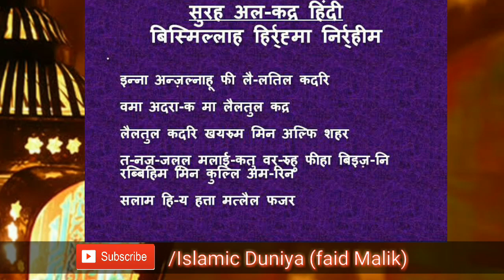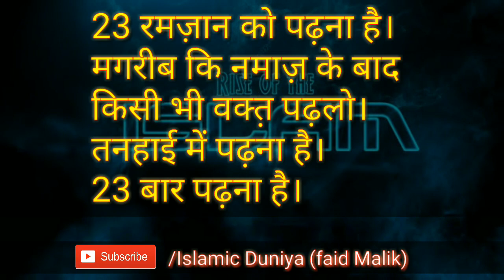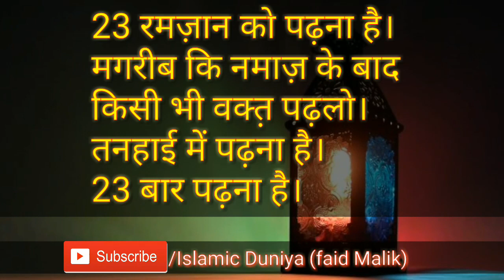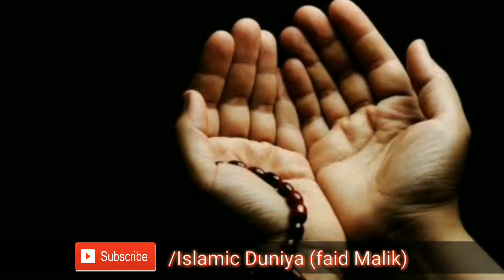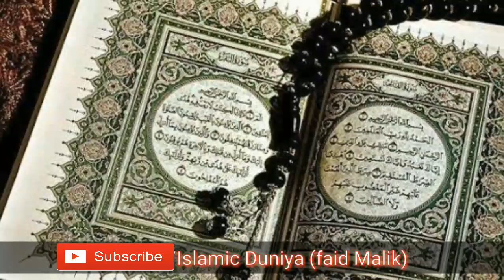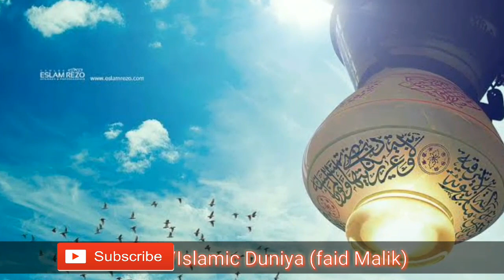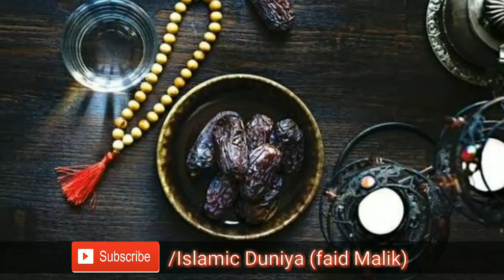23 रमज़ान को सूरह कद्र पढ़ने के फायदे। Surah Qadr Ki Fazilat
Note: In case the above link does not works try the other links at the bottom👇

100% कामयाबी का राज़ नमाज़ में है।

जरूर करे।

अल्लाह हाफिज़
(Faid Malik)